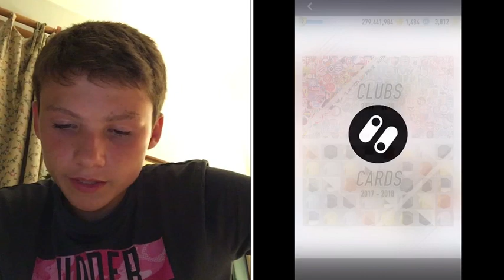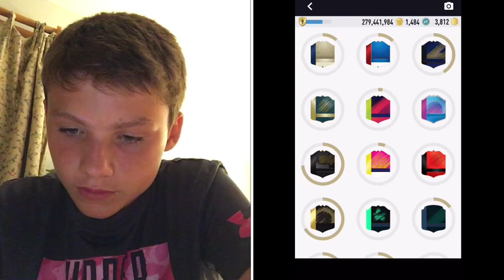*INSANE* PACK OPENING!! AMAZING PLAYER